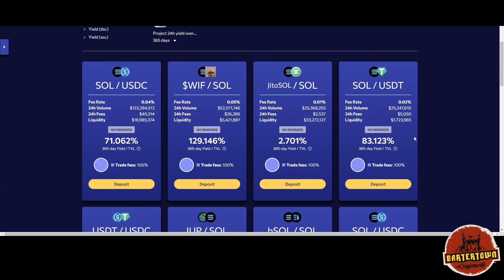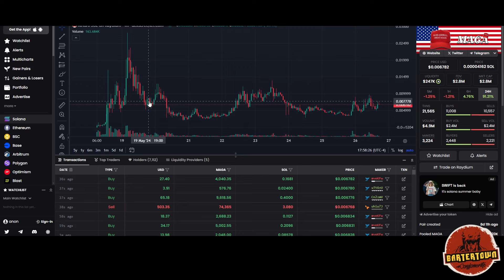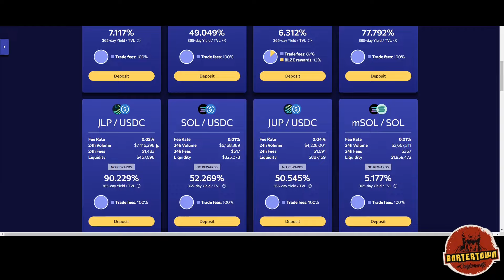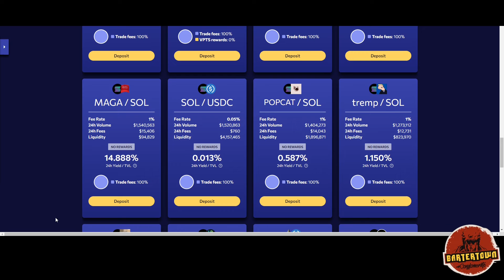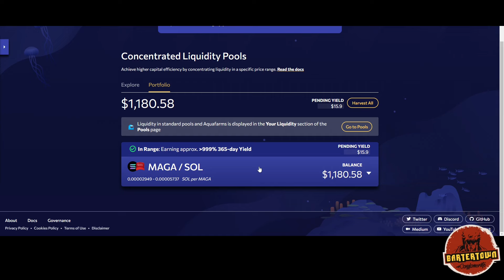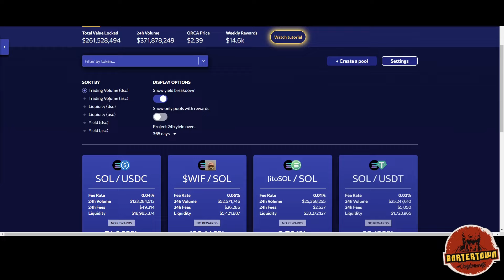TRUMP MEMECOINS YIELDING 999% APR ON SOLANA $140+ A DAY OFF $1,000?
Dripx.Win

The Bartertown Conglomerate was created as a hub for surviving the digital age. Bartertown (from the movie Mad Maxx) was a community built in the middle of a wasteland. Survival is the name of the game and it led us to crypto . Passive income strategies with crypto is a key element of the channel as well as some news.